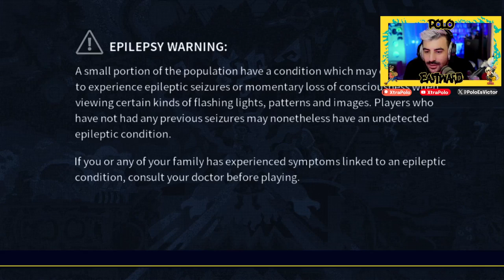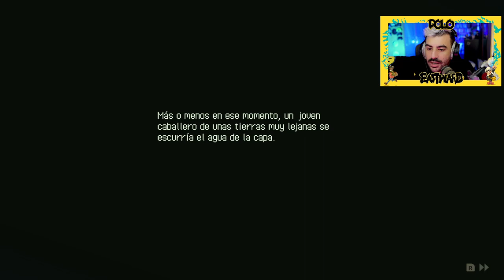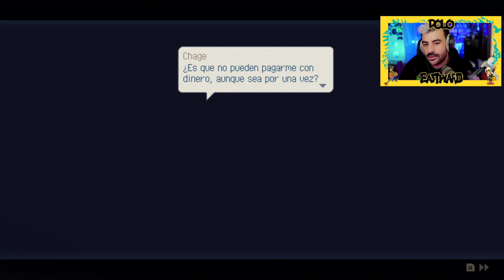EL PIXEL ART MÁS BONITO QUE HAS VISTO JAMAS 🔒 Episodio 1 🔒EASTWARD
Eastward es una de esas experiencias indie con un pixel art precioso y una música muy especial. Una aventura en un mundo postapocaliptico donde encarnaremos a John y a Sam dentro de unas cuevas en donde la gente sobrevive, siendo el mundo exterior una zona prohibida para todos. En esta obra que recuerda a clásicos como Earthbound, Mother o rpgs clásicos disfrutaremos de una experiencia narrativa a interesante con muy buenos toques de humor.

OTRAS SERIES EN EL CANAL :
- ALT254
- AKA
- Astronite
- Calisto Protocol
- Cultic
- Cuphead DLC
- Elden Ring
- ElecHead
- Endling: Extinction is Forever
- Falling Out
- Flateye
- Final Fantasy: Crisis Core Reunion
- Fobia
- Forspoken
- Frogun
- GhostWire Tokyo
- God of War Ragnarok
- Gost Song
- Grounded
- GTA San Andreas
- GTA IV:
- GTA V
- Impaler
- Kirby y la tierra olvidada
- Kula World
- LEGO Bricktales
- LEGO Builders Journey
- LifeSlide
- Mario Strikers
- Melatonin
- OlliOlli World
- OneBit Adventure
- Orbital Bullet
- Outlast Trials
- Pentiment
- Pokemon Escarlata
- Prey
- Prey Mooncrash
- Project Zomboid (Servidor)
- Railbound
- Resident Evil VIII DLC
- Rollerdrome
- Sable
- Scorn
- Sifu
- Signalis
- Silt
- Slime Rancher 2
- Sludge Life
- Somerville
- Sonic 1
- Spiderman:
- Splatoon 3
- Stacklands
- Star Wars Jedi: Fallen Order:
- Stonefly
- Strange Horticulture
- Stray
- Swordship
- The Quarry
- Tiny Tina's Wonderlands
- Tinyfolks
- Tinykin
- Toem
- Tunic: https
- Ultra Mega Xtra Party Challenge
- Uncharted 1
- Uncharted 2
- Uncharted 3
- Wavetale
- Wo Long
- Yoshi's Island"